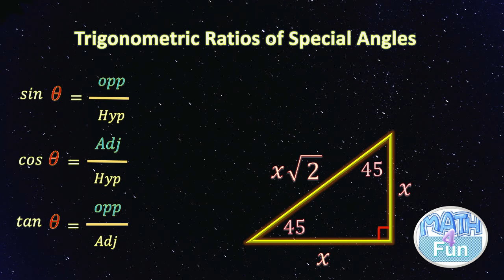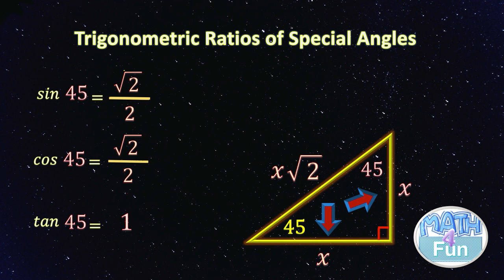Trigonometric Ratios of Special Angles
This lesson shows how to find the trigonometric ratios of the special angles and how to use them to find exact values of expressions involving sine, cosine and tangent values of 30, 45 and 60 degrees.
يوضح هذا الدرس كيفية إيجاد النسب المثلثية للزوايا الخاصة وكيفية استخدامها لإيجاد القيم الدقيقة للتعبيرات التي تتضمن قيم الجيب وجيب التمام والظل 30 و 45 و 60 درجة.

يمكنك أيضًا الانضمام إلى صفحتي علىي موقع التواصل الاجتماعي الفيسبوك للعب وتعلم الرياضيات الذهنيه. سوف تجد اختبارات اللعبة حيث يمكنك التعلم والممارسة بمرح.

You can also join my facebook page to play and learn mental math. You will find game quizzes where you can learn and practice with fun.